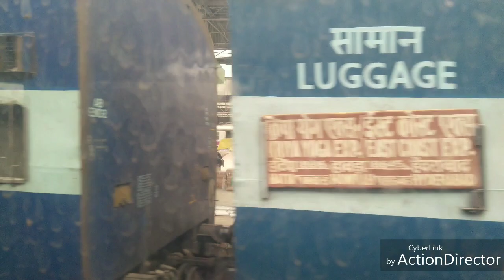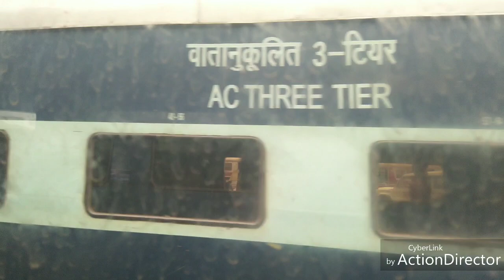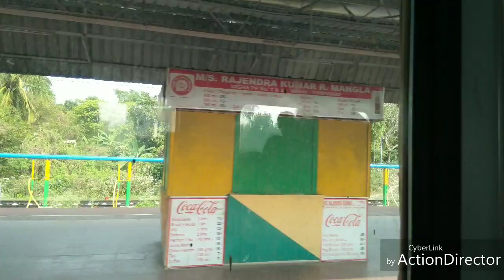FULL JOURNEY EXPERIENCE ONBOARD 12847HOWRAH DIGHA SUPER AC EXPRESS. IN LHB RAKE.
WELCOME BACK FRIENDS AFTER A
LONG TIME.

PRESENTING FULL JOURNEY EXPERIENCE ON 12847 HOWRAH DIGHA SUPER AC.